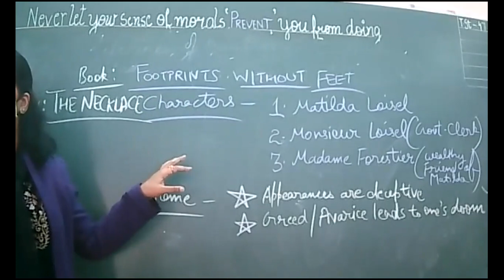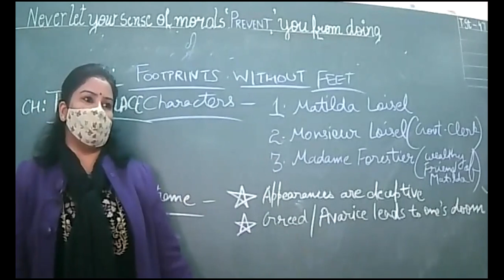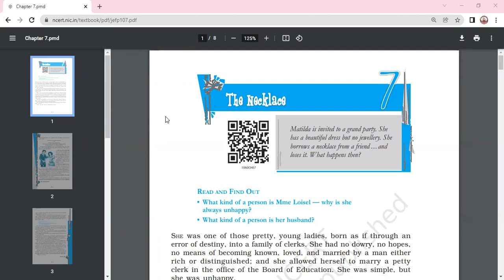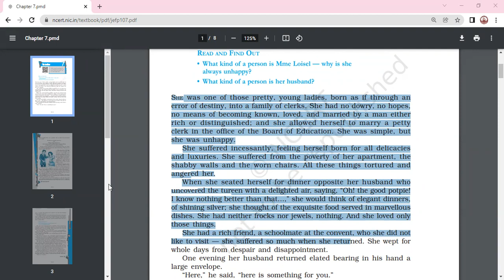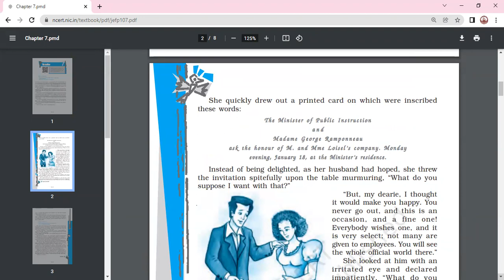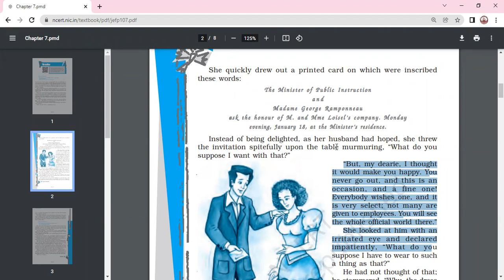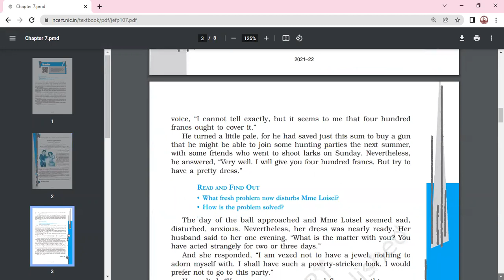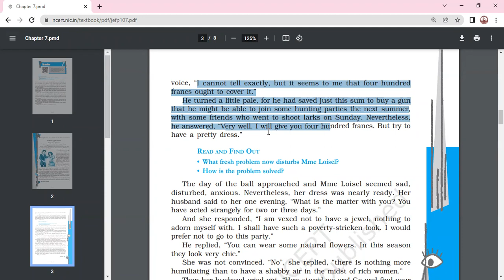7.2.2022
THE NECKLACE